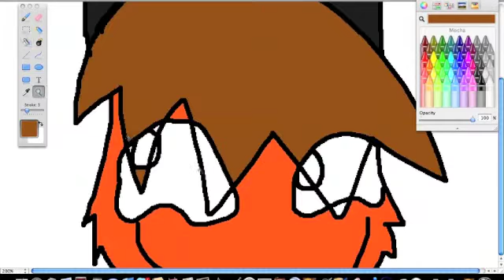LOLWUT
Oh my god Pepper told me to draw him all sexy so I did.

8U

...that's him on a Skype call, BTW